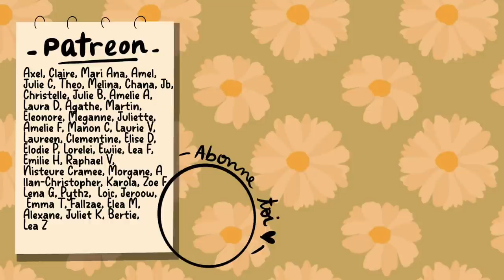Prête pour les enfants et le mariage ? (hors série)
🗒️ Si tu aimes mon travail et que tu veux me soutenir financièrement :
⇨ PODCAST : Si on te demande tu diras que tu ne sais pas

❀  Et siiii on donnait notre avis sur la vie ? Moi je donne 8/10 d'un point de vu purement perso de meuf qui s'en fout ! Si tu veux répondre aux questions les voici :
- Comment tu vis le fait que tu n'es pas la personne que tu voulais être petite ?
- Comment tu vis ton âge (tu as quel âge) ?
- Comment tu te vois dans 5/10/15 ans ?
- Tu as confiance en toi ?
- Ta vision du mariage ?
- As-tu la pression pour les enfants ?
- Est-ce qu'il y a des injections sociales qui te bouffent la vie ?
- Tu crois en l'amour ?

♡ Au fait, je suis Léa ancienne étudiante en psycho qui bifurque vers le social,  mais quand même dans le coeur, ta psychologue fav RPZ